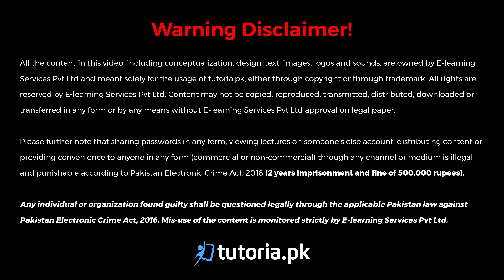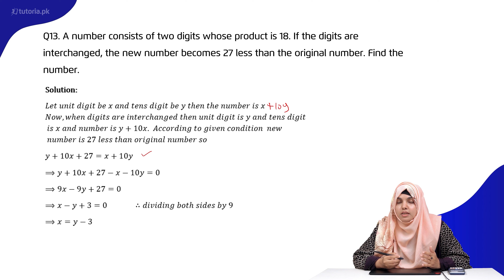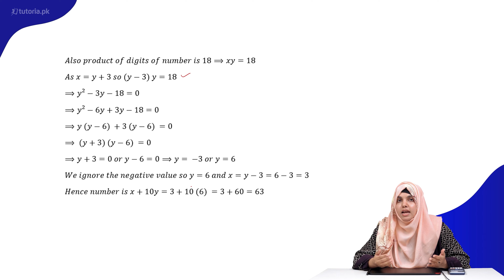Maths Class 11 | Chapter 4 | Topic 51 | Exercise 4.10 | Question 13 | in urdu | tutoria.pk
Let’s take a look at the Chapter 4 of Mathematics of Grade 11 “Quadratic Equations”.

In this chapter the teacher has given a detailed explanation about the Quadratic Equations. Other topics like Solution of Quadratic Equation, Exponential Equations, Nature of the roots of Quadratic Equation, System of Equations in Two Variables, and Word Problems on Quadratic Equations have been covered in this video.

In this video, you will study Mathematics Grade 11 Chapter 4 Topic 51 "Exercise 4.10 | Question 13" by instructor Samra Maqsood.